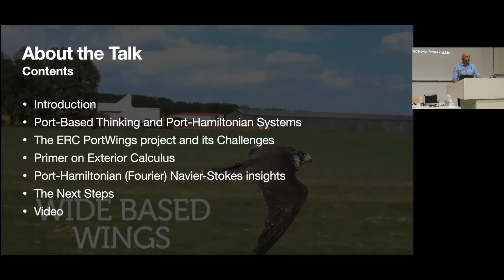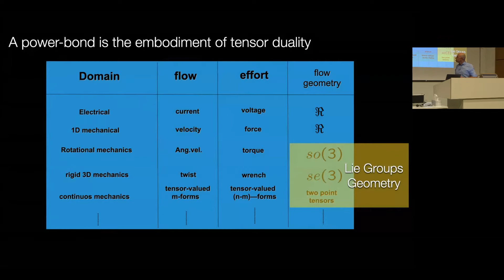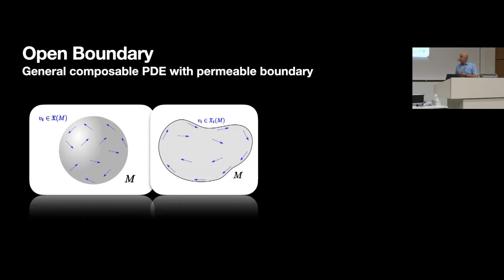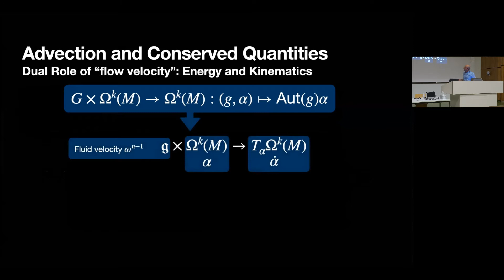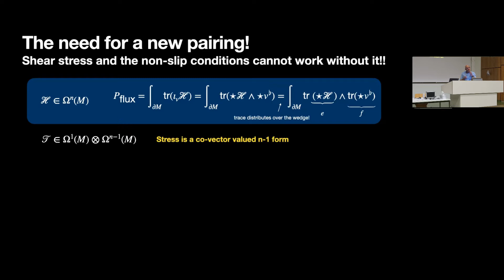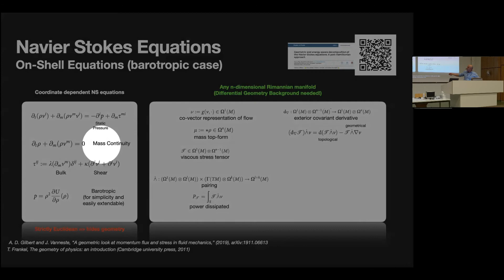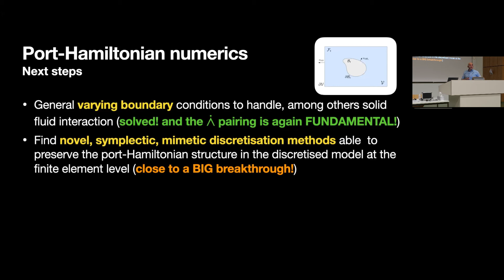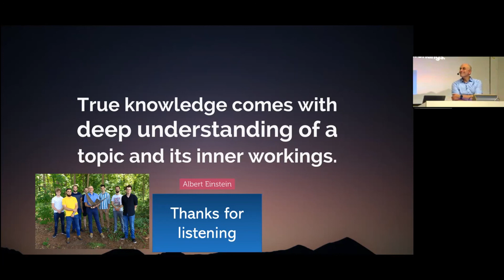Stefano Stramigioli Plenary at 7th IFAC Workshop - LHMNC21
The Keynote Plenary by Stefano Stramigioli on
"Birds, Fluids and Interaction: Trying to Understand Nature with Physical System Theory, Geometry, and Port-Hamiltonian Systems"
at the 7th IFAC Workshop on Lagrangian and Hamiltonian Methods for Nonlinear Control (LHMNC21) at the Technical University of Berlin, Germany.